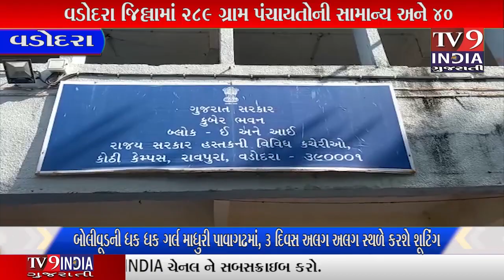વડોદરા જિલ્લામાં ૨૮૯ ગ્રામ પંચાયતોની સામાન્ય અને ૪૦ ગ્રામ પંચાયતોની પેટા...|TV9INDIA GUJARATI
રાજય ચૂંટણી પંચ દ્વારા ગ્રામ પંચાયતોની સામાન્ય અને પેટા ચૂંટણીનો કાર્યક્રમ જાહેર કરવામાં આવ્યો છે.વડોદરા જિલ્લામાં ૨૮૯ ગ્રામ પંચાયતોમાં સરપંચ સહિત ૨૪૩૦ વોર્ડની સામાન્ય અને ૪૦ ગ્રામ પંચાયતોની પેટા ચૂંટણી આગામી તા.૧૯ ડિસેમ્બર-૨૦૨૧ના રોજ યોજાનાર છે જેને લઇ જિલ્લા ચૂંટણી તંત્ર દ્વારા ગ્રામ પંચાયતોની ચૂંટણી અંગેની તડામાર તૈયારીઓ કરવામાં આવી રહી છે.
વડોદરા જિલ્લામાં ગ્રામ પંચાયતની સામાન્ય ચૂંટણીમાં ૬૧૧ મતદાન મથકો પર ૨,૩૩,૨૧૫ પુરુષ અને ૨,૧૮,૯૫૬ સ્ત્રી મતદારો સહિત કુલ- ૪,૫૨,૧૭૧ મતદારો પોતાના મતાધિકારનો ઉપયોગ કરશે.
વડોદરા જિલ્લામાં ગ્રામ પંચાયતોની ચૂંટણી કામગીરી માટે ૭૨ ચૂંટણી અધિકારી,૭૨ મદદનીશ ચૂંટણી અધિકારી,૩૬૬૬ પોલિંગ સ્ટાફ અને કાયદો થતા વ્યવસ્થા જાળવવા માટે ૧૨૨૨ પોલીસ સ્ટાફની નિમણૂક કરવામાં આવી છે.
વડોદરા જિલ્લાના વડોદરા તાલુકામાં ૪૩ ગ્રામ પંચાયતોની,પાદરામાં ૨૭, કરજણમાં ૨૬, શિનોરમાં ૨૯, ડભોઈમાં ૫૫, વાઘોડિયામાં ૪૫, સાવલીમાં ૫૧ અને ડેસર તાલુકામાં ૧૪ સહિત કુલ ૨૮૯ ગ્રામ પંચાયતોની સામાન્ય ચૂંટણીઓ યોજાશે.
અત્રે ઉલ્લેખનીય છે કે વડોદરા જિલ્લામાં આઠ વોર્ડ ધરાવતી ૨૪૪, ૧૦ વોર્ડ ધરાવતી ૩૪, ૧૨ વોર્ડ ધરાવતી ૦૯ જ્યારે ૧૪ અને ૧૬ વોર્ડ ધરાવતી એક એક ગ્રામ પંચાયત છે.
તેની સાથે ૪૦ ગ્રામ પંચાયતોની પેટા ચૂંટણીઓ પણ યોજાનાર છે. જેમાં પાદરા તાલુકામાં ૧૩, કરજણમાં ૧૫, શિનોરમાં ૦૧, સાવલીમાં ૦૯ અને ડેસર તાલુકામાં ૦૨ સહિત કુલ ૪૦ ગ્રામ પંચાયતોમાં ૫૧ વોર્ડની તેમજ કરજણ તાલુકાના અટાલી ગ્રામ પંચાયતની પેટા ચૂંટણી યોજાનાર હોવાનું અધિક નિવાસી કલેકટર કુલદીપ સિંહ ઝાલા એ વધુ માહિતી આપી હતી